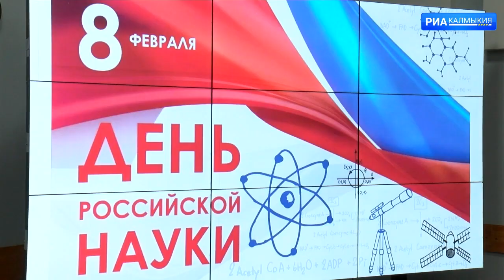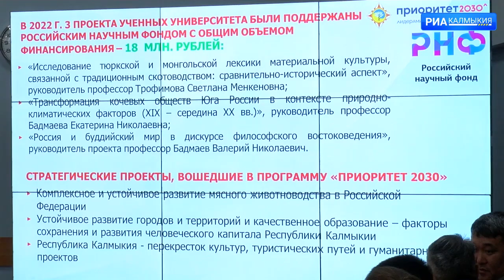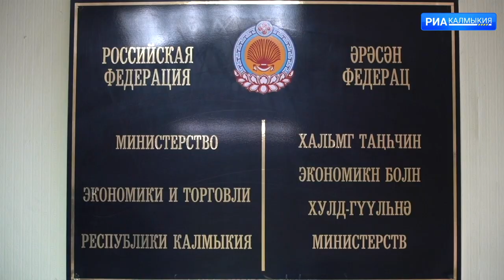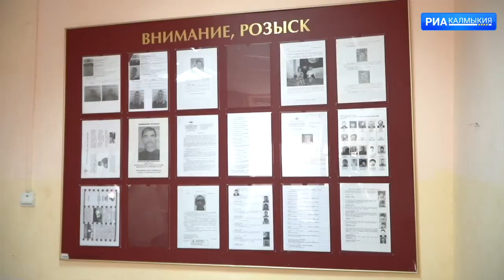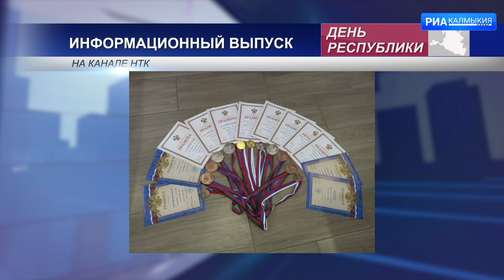ДЕНЬ РЕСПУБЛИКИ 08 02 2023 ВЕЧЕРНИЙ ВЫПУСК